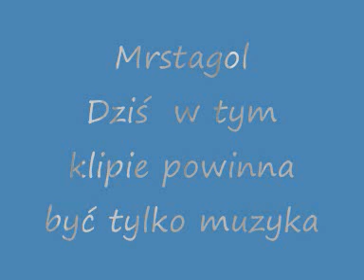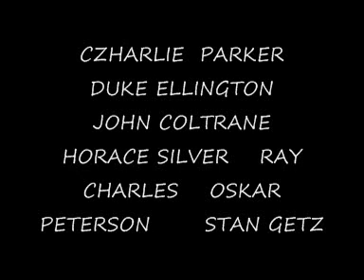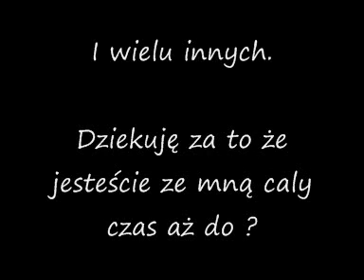JAZZ 10 ZADUSZKI My funny Valentine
To sa dni wspomnien,
Nie posiadano dowodu ye to nie moje wwykonanie. Gdize jesli nie jestes pewny to niewinny. Nie Youtoub nie ma pewnosci czy to jego wykonanie to blokujemy. Wg mnie to chodzenie na łatwiznę .
Nagrałem klip gdzie widać jak to gram. Czy to wystarczy ?